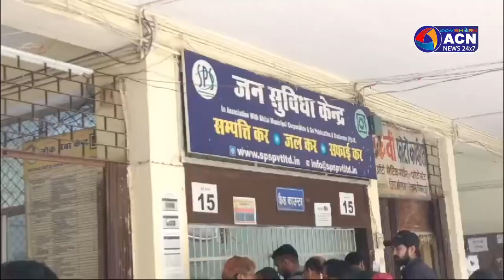टेक्स में मिल रही है 6 25% की छूट